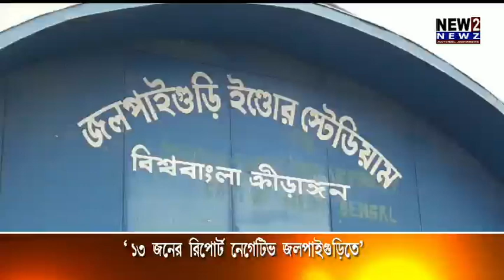১৩ জনের রিপোর্ট নেগেটিভ জলপাইগুড়িতে 26 04 2020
১৩ জনের রিপোর্ট নেগেটিভ জলপাইগুড়িতে  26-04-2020